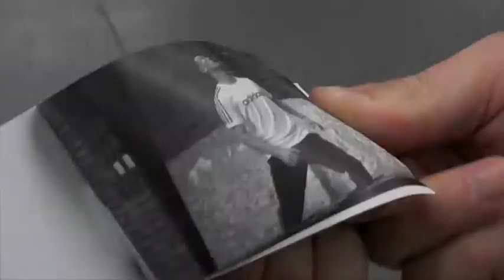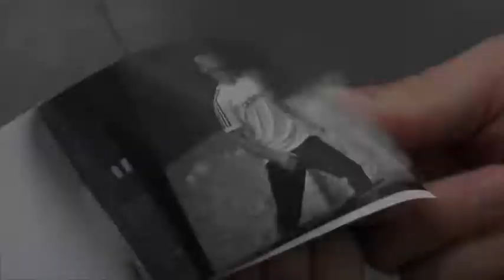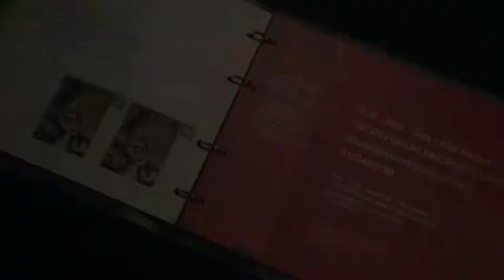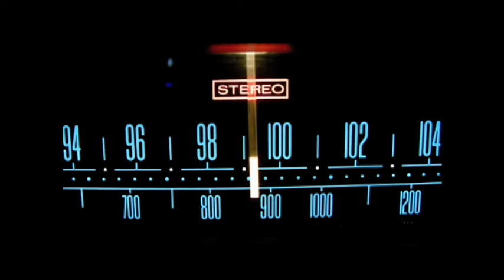The Hive Showreel - june 09